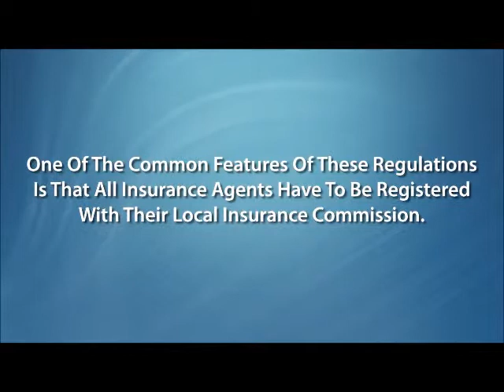Final Expense Maryland